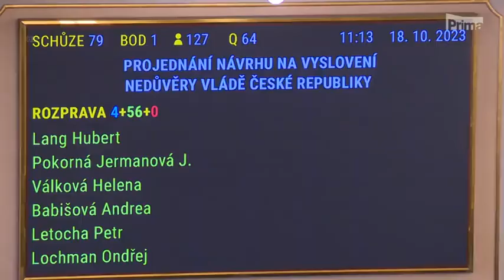CNN Prima News - nedůvěra vládě Petra Fialy